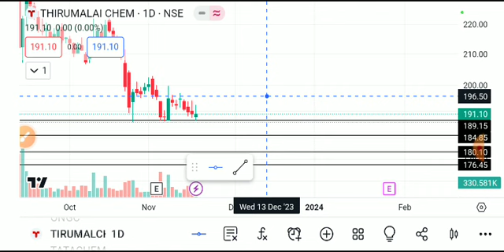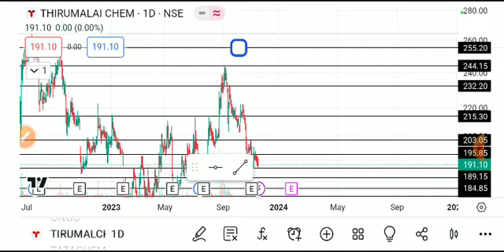THIRUMALAI CHEM SHARE LATEST NEWS TODAY,THIRUMALAI CHEM SHARE ANALYSIS,THIRUMALAI CHEM SHARE TARGET